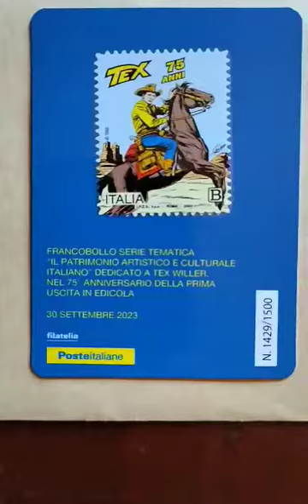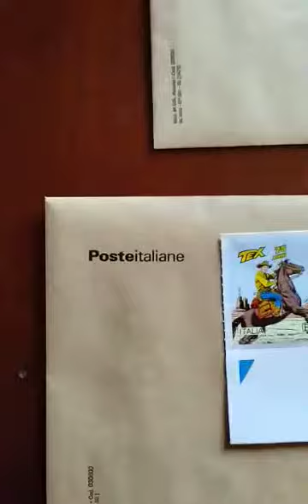TEX filatelico II